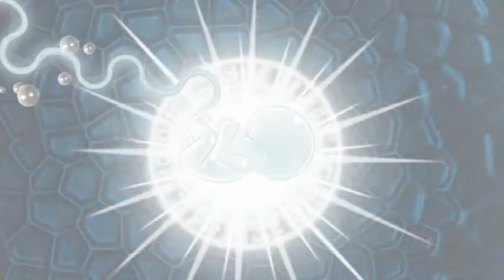Scene1_FNLScored.mpeg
Wow! George R.  Powell, has done it again. This scene is now complete with full score. I am always amazed how much more drama can be brought into a scene with great BGM. Simply amazing!